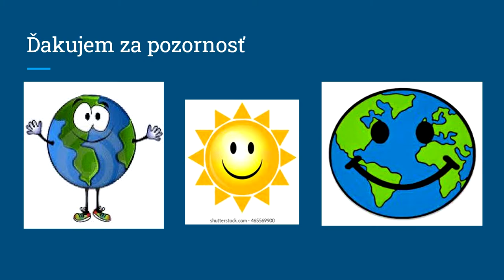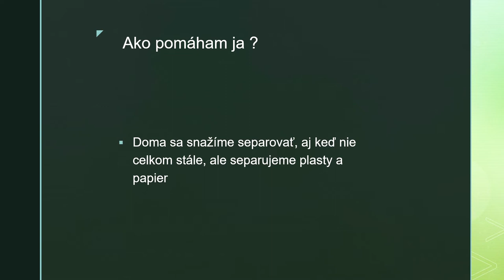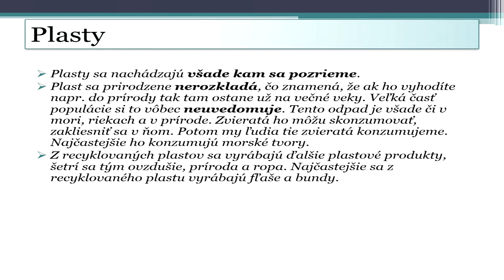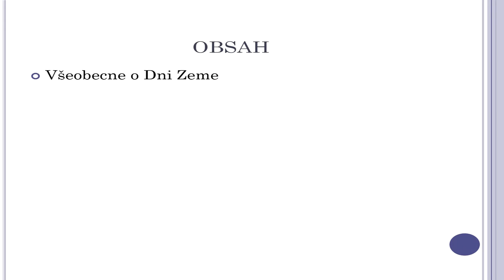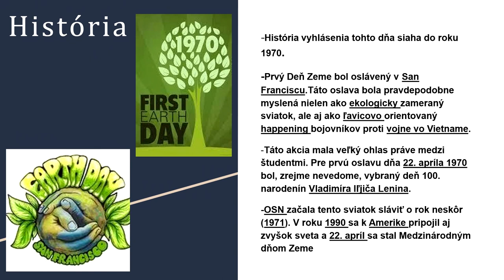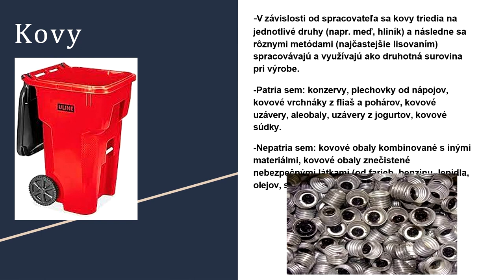Deň Zeme v 8.B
Aktivity žiakov pri príležitosti Dňa Zeme - 22. 4.
Zuzana Kubičárová